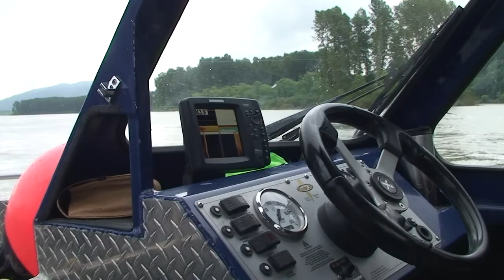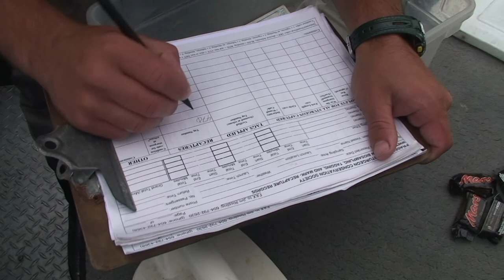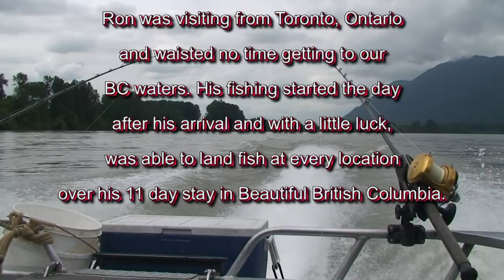Sturgeon Ron On The Fraser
Ron Brennan spends his BC holiday time fishing anywhere there is water. On June 17, 2014 he booked a fishing charter with Great River Fishing in Chilliwack and was not disappointed when he landed a 4' 3" 65lb. Sturgeon. Thanks to the clever senses of his guide Curtis Meyers, the right spot was located in the 3rd hour on the river when the hungry sturgeon found his lunch. Luckily this was all caught on camera so watch as Ron brings in his first ever sturgeon and biggest fish to date.